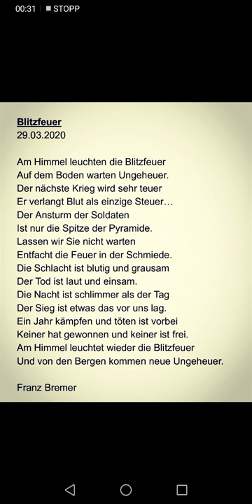Ein Gedicht. Blitzfeuer. Gerne teilen.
Wieder ein neues Gedicht. Ich hoffe dass wir unsere Ungeheuer auch aufhalten können.